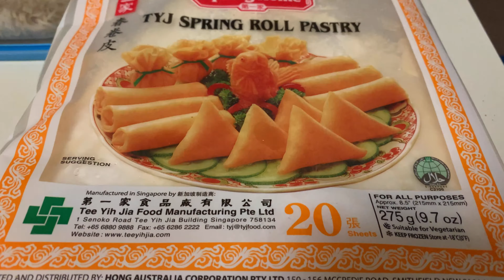Martabak Mini Daging kambing & Mie Instant Krez Krez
Resep Martabak Mini
Mie Wortel dan Daging Sapi